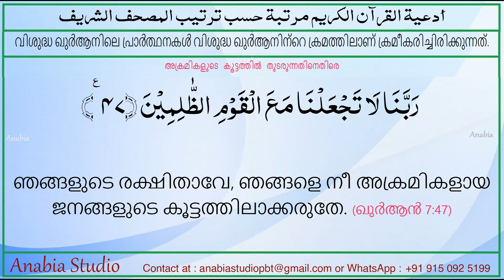Dua 21 Malayalam